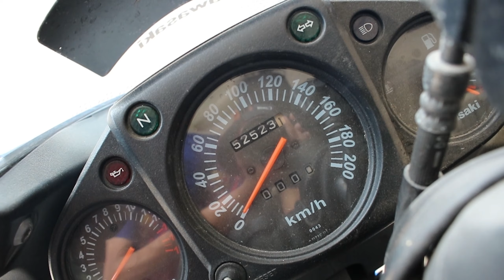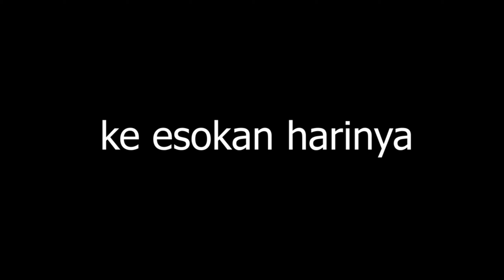2009 Kawasaki Ninja 250 R |Project Restore #1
Akhirnya setelah sekian lama, dapat jugak aku buat segmen macam ni
terima kasih kepada yang sudi menonton dan kepada kawan aku sebab percaya kat aku untuk restore balik moto ni

thanks again guysssss